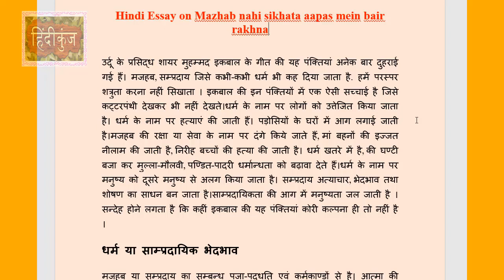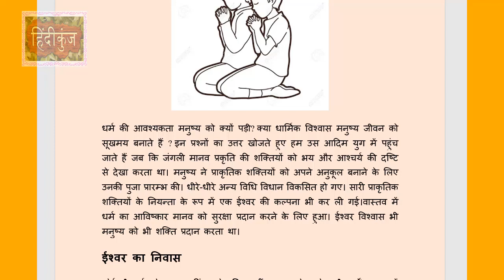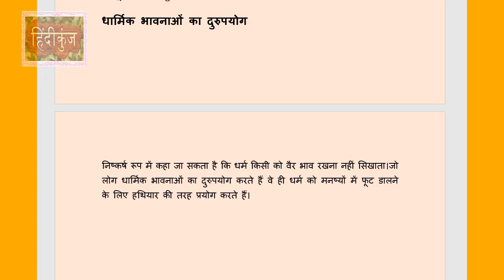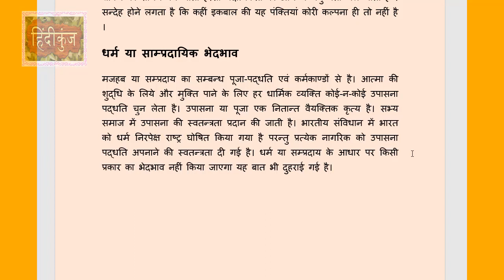Mazhab Nahi Sikhata Aapas Mein Bair Rakhna